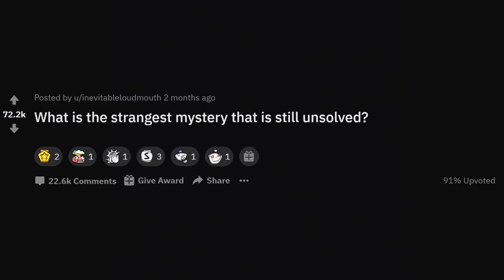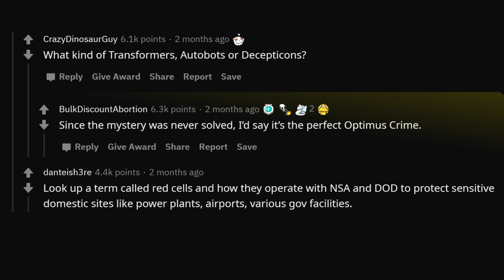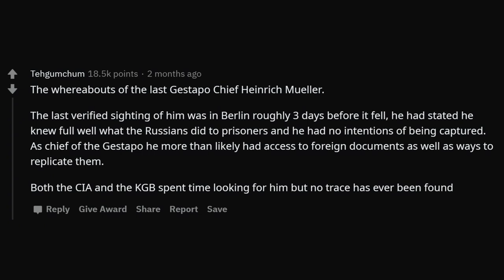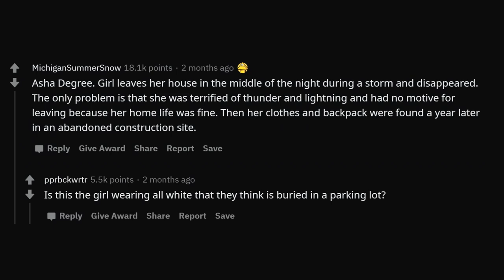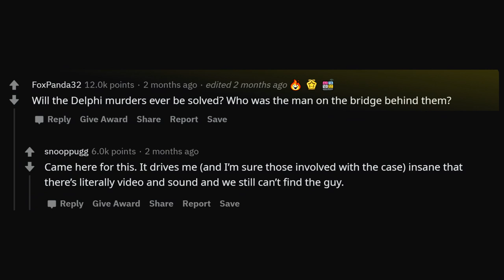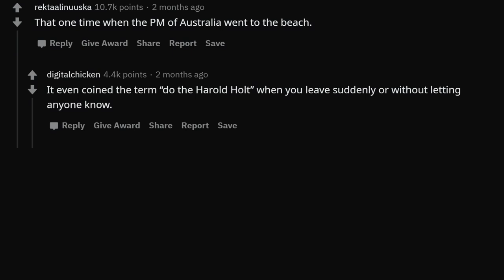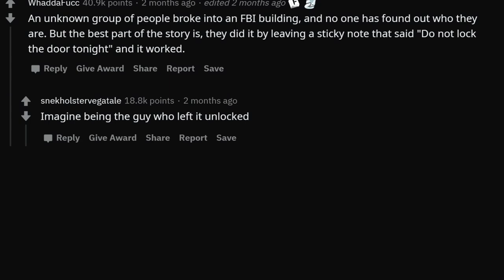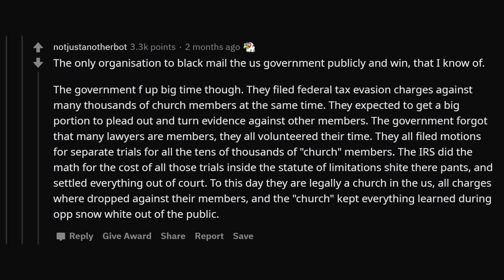Biggest Unsolved Mysteries Till This Day (r/AskReddit)